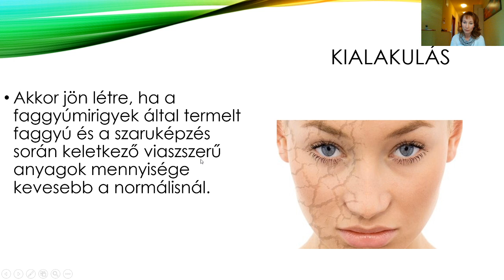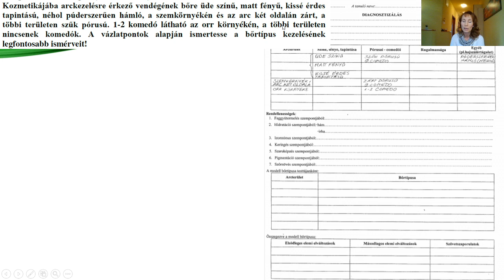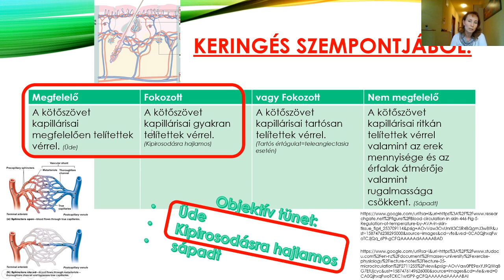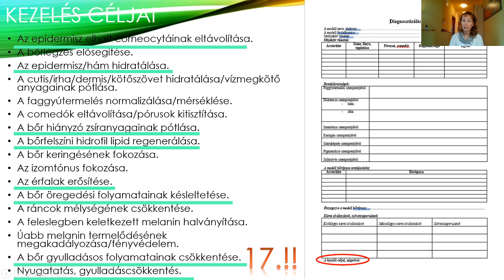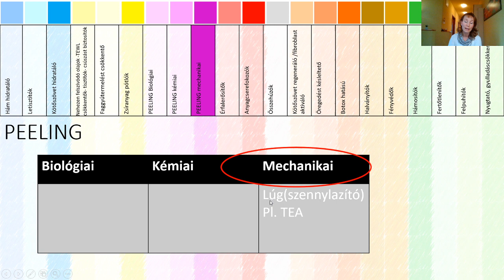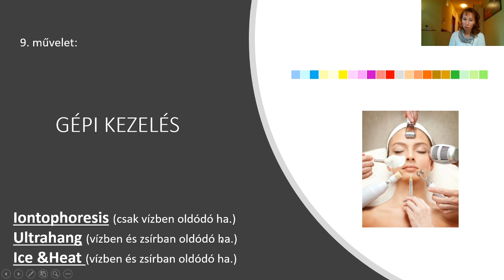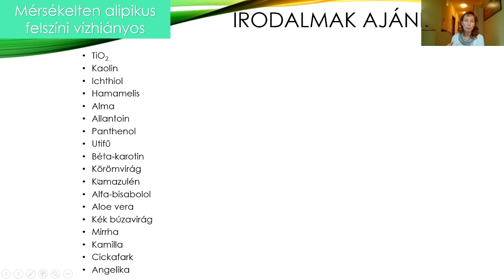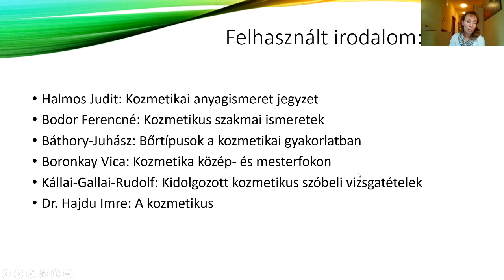4. Alipikus bőrök a kozmetikában és kezelésük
A zsírhiányos bőrök kezelésének rejtelmeibe vezet be minden érdeklődőt ez a videó. Valamint segítséget nyújt az 1,17 tétel kidolgozásához.